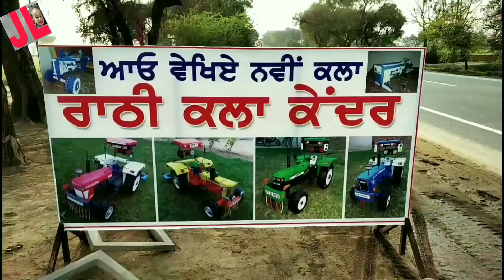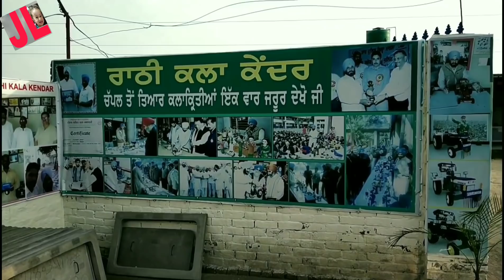Ford 3600 price only 7500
Ford 3600